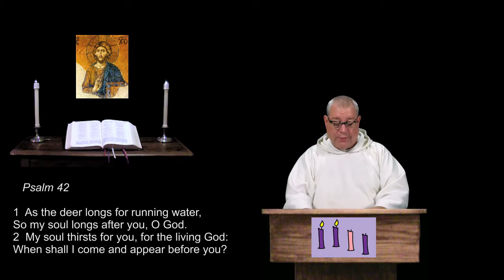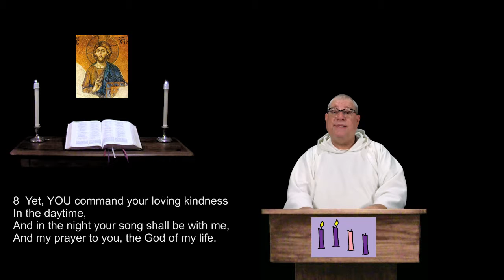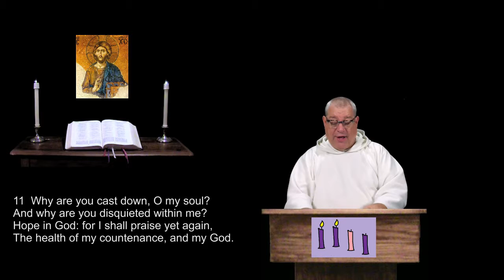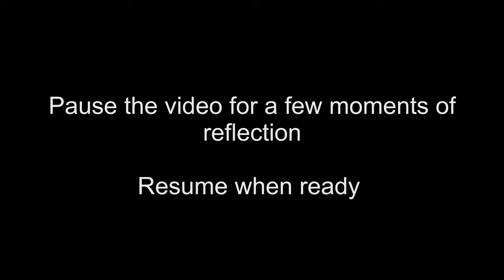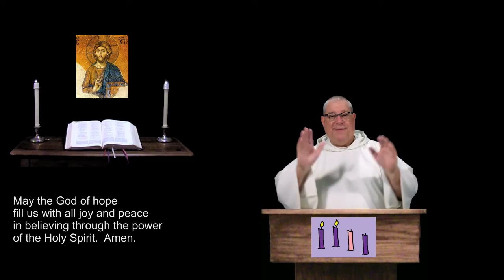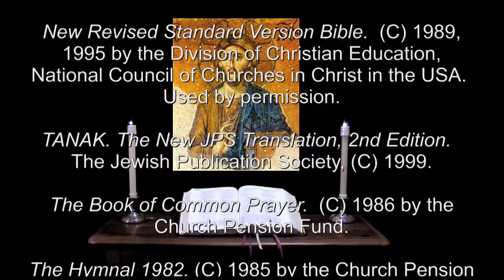10 Dec 2016 Saturday Evening Prayer